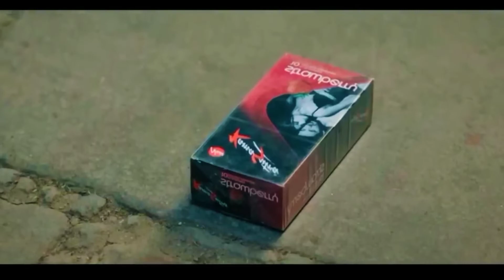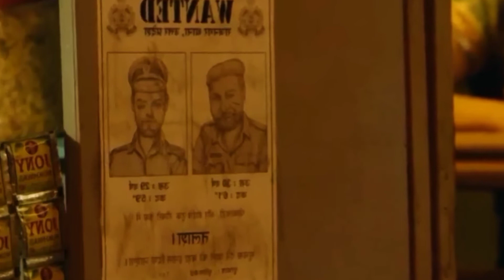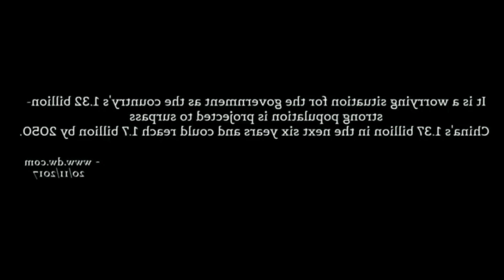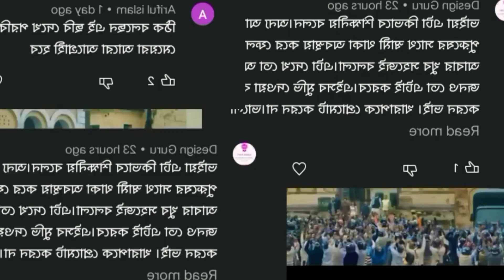একটি কনডমের কাহিনী🤰 (Helmet movie explain 2022 bangla) #brackmovieexplain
নতুন নতুন সব মুভির এক্সপ্লেশন সবার আগে পেতে

আপনাদের যদি কোনো মতামত থাকে কমেন্ট বক্সে জানান
আপনাদের প্রিয় কোনো মুভি থাকে কমেন্ট বক্সে লিখুন